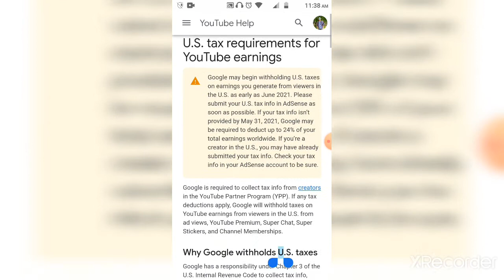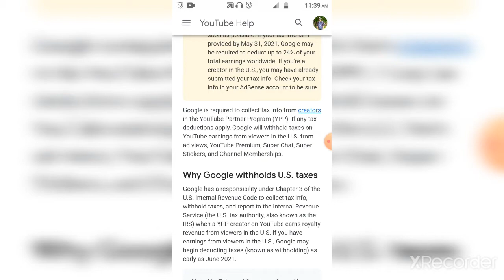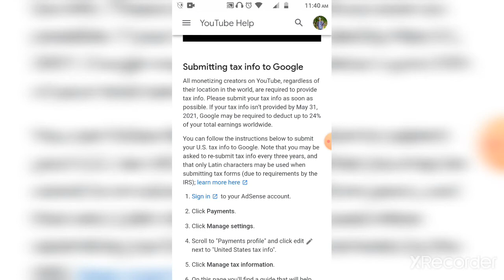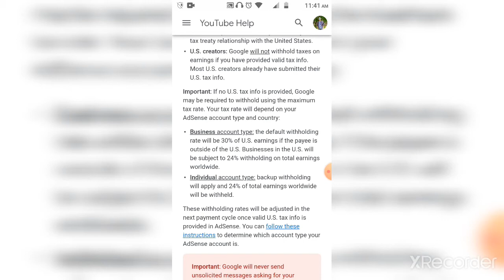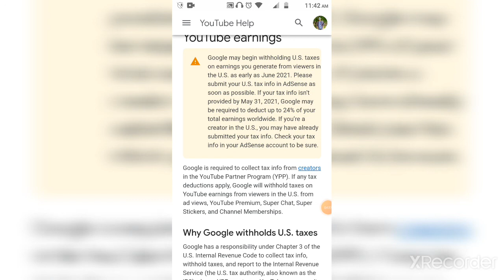Youtube Very Big Update ||24% TAX lagega aba | Bad youtube Monetization updates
Youtube Very Big Updates||24% TAX lagega aba|Bad Youtube Monetization Updates